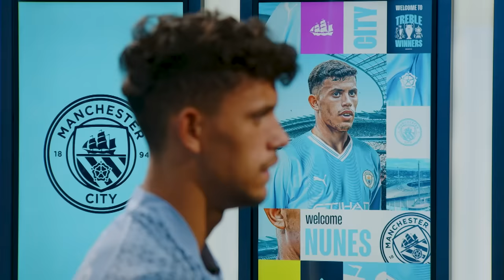FIRST INTERVIEW WITH MATHEUS NUNES | Man City's fourth summer signing!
Manchester City are delighted to announce the signing of Matheus Nunes from Wolverhampton Wanderers on a five-year deal.

The Portuguese international becomes our fourth signing of the summer, following Croatian duo Mateo Kovacic and Josko Gvardiol, as well as Belgian winger Jeremy Doku, through the door.

Nunes’ professional career began in the summer of 2018 when he signed for Primeira Liga side Estoril.

However, after impressing against Sporting in a Taca da Liga fixture, he would secure a move to the club in January 2019, making his senior debut for the Lisbon side in June of the following year.

A breakthrough campaign for the 25-year-old would follow, with him becoming a regular in their march to a league a cup double in 2020/21, before a spot in the Primeira Liga Team of the Season for 2021/22.

Wolves would pay a club record fee to secure Nunes’ services ahead of the following campaign, with the midfielder a regular at Molineux during his solitary full season in the West Midlands, even winning the Premier League Goal of the Month for April 2023 with a stunning strike against Chelsea.

Our newest recruit said of the move: “I’m so happy to be joining Manchester City, the Champions of Europe and a club I’ve admired for a long time.

“The opportunity to work under Pep Guardiola, one of the greatest managers ever, and alongside some of the best players in the world was something I couldn’t turn down.

“I’ve learned so much during my season at Wolves and I’m excited to continue improving in the Premier League, a division which brings the best out of me.

“I’m really excited to get going, meet the fans and hopefully be a part of plenty more success at City.”

Director of Football Txiki Begiristain added: “Matheus is a fine player. We are really happy he is here, and we know he will help us this season and beyond.

“He possesses real quality and will bring a fresh dynamic to this team. He is a player who can play passes that open defences, he can beat players and he is technically excellent.

“Everyone knows Pep improves players – we have seen it so often – and we cannot wait to see how Matheus develops under his management.”